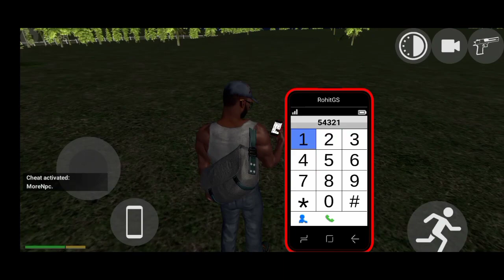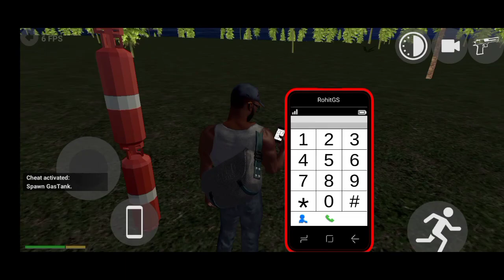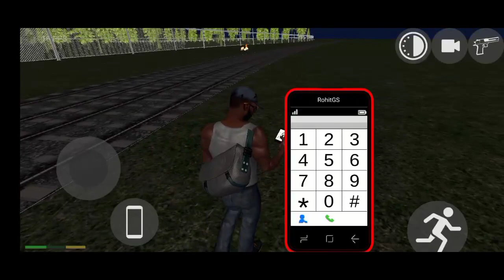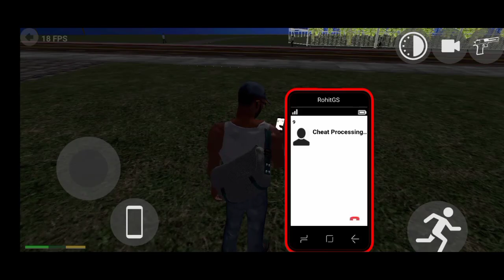Tractor Cheat Code In Indian Bike Driving 3d gaming @OopsieAri